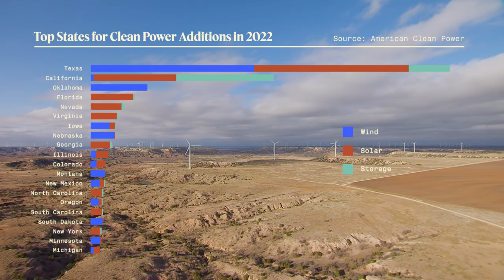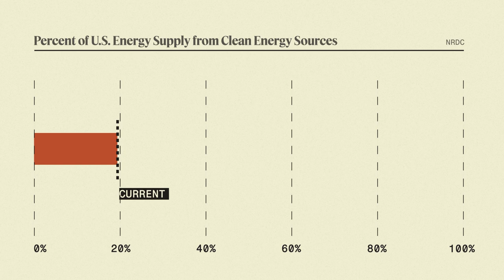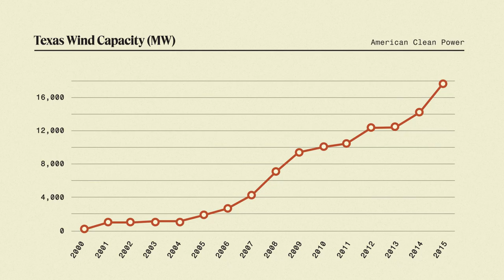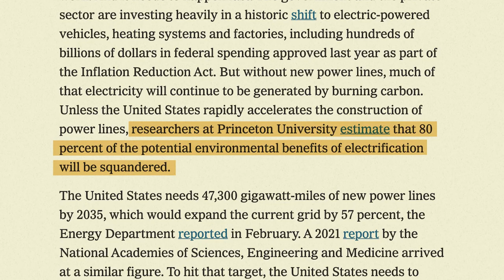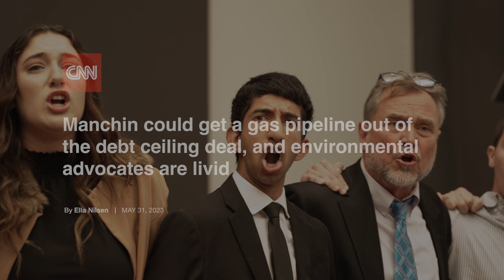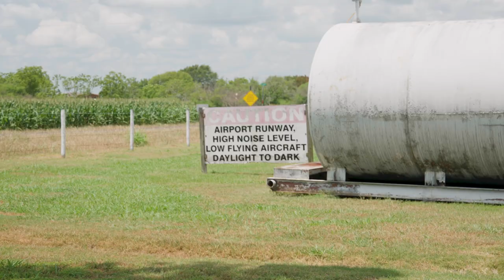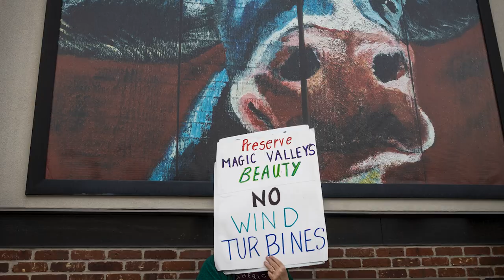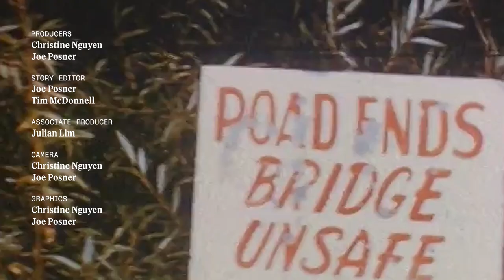Clean energy is booming. We’re about to waste almost all of it.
One year ago, the US Senate approved a historic investment in climate action. Turns out money was the easy part.

Especially in Texas – which might come a surprise given its crucial role in the oil industry. But Texas also tells the future about where we're headed.  The world is not moving fast enough – if the the US doesn't dramatically speed up, it will miss its climate goals.

And even if the government makes building energy transition projects easier in the rest of the country, Texas is living in that future already – and the backlash has just begun. Every single energy transition project will be in somebody’s backyard or in their farmland, and there's a massive fight playing out not.

Our newest episode of the Agenda dives deep on Texas, where our clean energy transition future is already playing out.

WHAT'S NEXT

Semafor's Tim McDonnell writes about the latest in how permitting reform is progressing In short: The Federal Energy Regulatory Commission has made some changes attempting to clear its long backlog of "grid hookup" requests, but there's been little movement on larger issues.

NOTABLE

We met Cricia through Emily Foxhall and her fantastic reporting on the renewables backlash in rural Texas

For further reading about the split within the environmental movement about permitting reform, Robinson Meyer at Heatmap is fantastic in his latest

Or you can listen to an in-depth conversation between him and Ezra Klein about the topic

And of course, sign up for NetZero that's covering the world's race to decarbonize twice a week